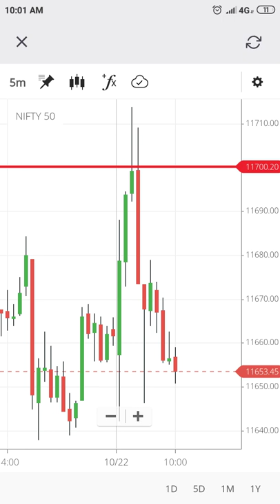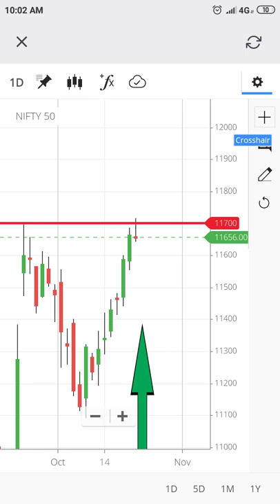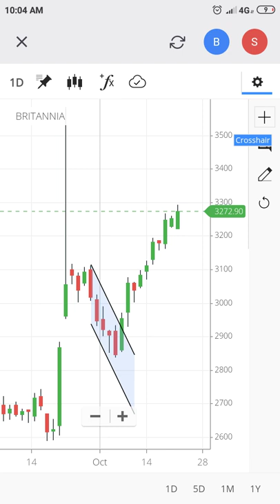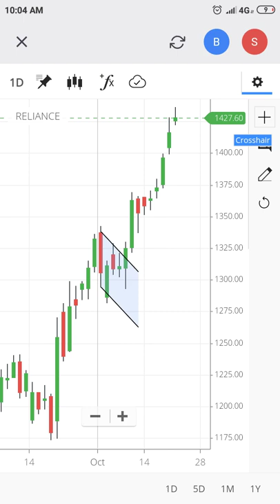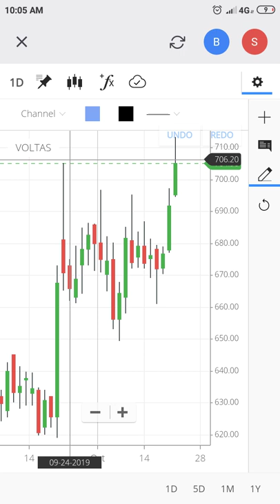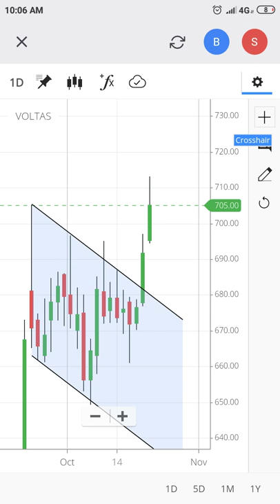INTRADAY STATERGY FLAG PATREN| TAMIL SHARE TIPS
Use these Links to Buy Products From Amazon

The Intelligent Investor
How to Make Money in Stocks
A Random Walk Down Wall Street
The Essays of Warren Buffett
Rich Dad Poor Dad

HELLO EVERY ONE THANKS FOR WATCHING OUR VIDEOS THIS CHANNEL CONTAINS ABOUT STOCKMARKET RELATED INFORMATIONS AND UPDATES AND ALSO I PROVIDE PAID STATERGYS FREE HEAR,AND TECHNICAL ANALYSIS AND FUNDAMENTAL ANALYSIS VIDEOS ALSO PROVIDED FOR BEGINERS AND LEARNERS ALL INFORMATION PROVIDEDE MY OWN ANALYSIS AND EDUCATION PURPOSE ONLY AND BE CARE FULL STOCK MARKET NOT A GAME YOU NEED PROPER TECHNICAL KNOWEDGE FOR TRADING INTRADY TRADING IS HIGH RISK MAKE YOUR OWN DESISION BEFORE ENTERING TARDE THANK YOU

WARNING : it is just idea ,dont follow blanck,it is education purpose only ,make your own decsion to invest in share market ,
STOCK MARKET TREND CHART 2020| INTRADAY GUIDE

THANK YOU ALL for your support - அனைவருக்கும் நன்றி

கமெண்ட் - ல் குறிப்பிடவும்
Intraday guide,intradayguide tamil,intraday guide tips,intraday tricks &tips, Intraday guide tips
Credits : zerodha,money control,nseindia, INTRADAY STATERGY FLAG PATREN| TAMIL SHARE TIPS
Intraday flag patten gives more accuracy in trading so I suresh beginners to follow flag pattern for more profit

Intraday traders do not get too deeply involved in fundamental analysis of the stocks. They focus more on technical charts, pivots, supports/resistances and news flows. Of course, the key in intraday trading is discipline. That entails discipline with respect to placing stop-losses, profits targets and overall protecting your capital. That is the crux of intraday trading

Do the Paper Trade. Then you can get an idea.This video is knowledge sharing purpose only.
Shopping online BUY using the links below & Support Tamil Share Tips :)

Colour Printer

Amazon fashion

கமெண்ட் - ல் குறிப்பிடவும்

Tamil share tips,tamil,Tamil share tips,intraday tricks &tips,tst,
Credits : zerodha,money control,nseindia,